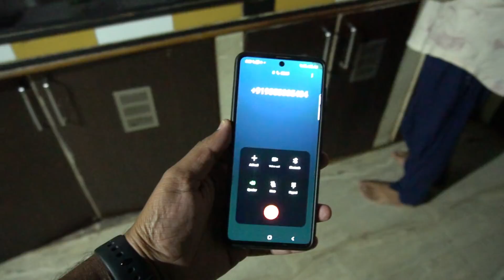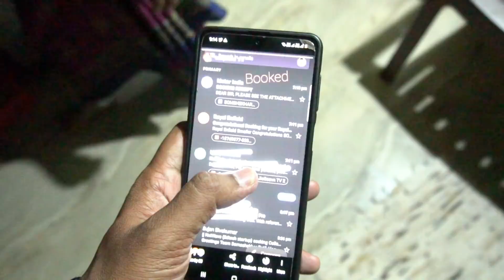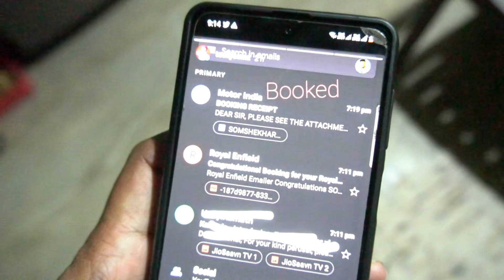ನಮ್ಮ ಪನ್ನು ಮಾಡಿರೋ ಪಡ್ಡು | Kannada VLOGS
ನಮ್ಮ ಪನ್ನು ಮಾಡಿರೋ ಪಡ್ಡು | Kannada VLOGS ಕನ್ನಡ ವಿಲೋಗ್ಸ್ Vlogs somzvlogs ನಮ್ಮ ಪ್ರೊಬ್ಲೆಮ್ಮು?

ನಮಸ್ಕಾರ ಫ್ರೆಂಡ್ಸ್ ನಾನು ಸೋಮಶೇಖರ್ ಪಾಟೀಲ್ ಉತ್ತರ ಕರ್ನಾಟಕ ಬೆಳಗ್ಯಾಮ್, ಶಿರಗುಪ್ಪಿ ಇಂದ ದಿನಾಲೂ ವಿಲೋಗ್ಸ್ ಮಾಡ್ತೀವಿ ಇದೇ ರೀತಿ ನಮ್ಮ ಇನ್ನು ಹೆಚ್ಚಿನ ಕನ್ನಡ ಕಾಮಿಡಿ ವಿಲೋಗ್ಸ್ ನೋಡಲು ಸಬ್ಸ್ಕ್ರೈಬ್ ಮಾಡಿ

ನಮ್ಮ ಚೇರಿ ಸಿಕ್ರೇಟ್ ಸ್ವಿಮ್ಮಿಂಗ್ ಫುಲ್ ಹೇಗೆದೆ ನೋಡಿ | Kannada Vlog | somz vlogs